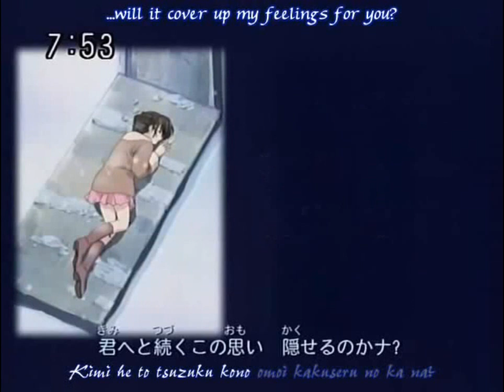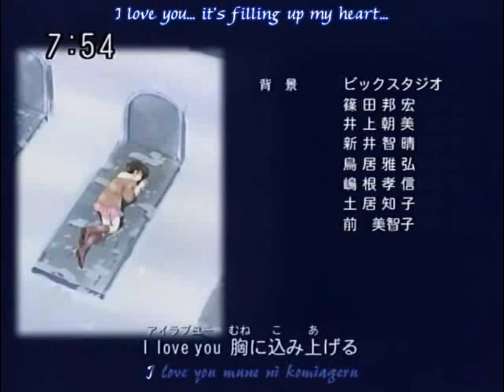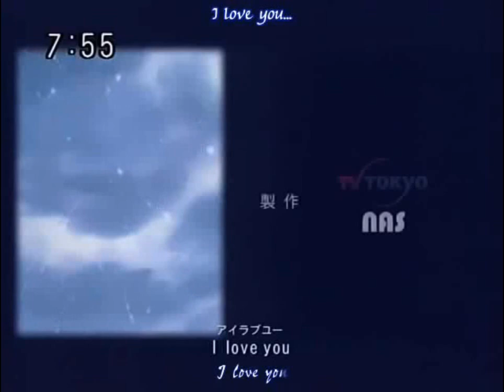♥Mitsuki♥ Tries To Voice Act! OAO Full Moon Wo Sagashite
I only own my voice. The music and stuff belong to the owners of Full Moon Wo Sagashite! I highly recommend reading it! ^^ I tried being Mitsuki. QwQ Sorry if I have brought dishonour. I just really love this anime. OuO
I dedicate this to my onee-chama, Mitsu-Nightray, and my hentai-nii chama, John. 8D I love you guys so much, I'm sorry I haven't been talking a lot! QAQ A lot of things have been going on I'm so sorry. I really love you guys ASDFGHJKL I CAN'T BELIEVE ITS BEEN FOUR YEARS SINCE WE MET AND CREATED OUR LITTLE FAMILY ON ARINAFANS. ♥ I LOVE YOU, GUYS! ♥

Sorry my mic is a little under the weather. I'm getting a new one this summer! c: